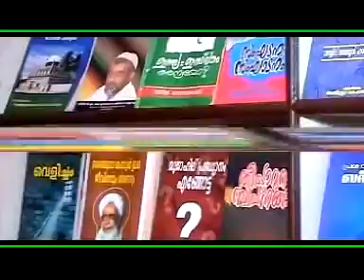TAUHID and SHIRK MALAYALAM 1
SEARCH FOR THE TRUTH
WORST BID-AH DIVISION IN TAUHID